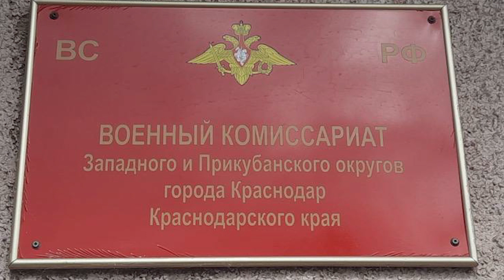Опубликован приказ о мобилизации на Кубани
Оперативный штаб Краснодарского края опубликовал приказ военного комиссара региона Александра Кузнецова об объявлении мобилизации. При явке по мобилизации прибывшие обязаны иметь при себе документы и личные вещи